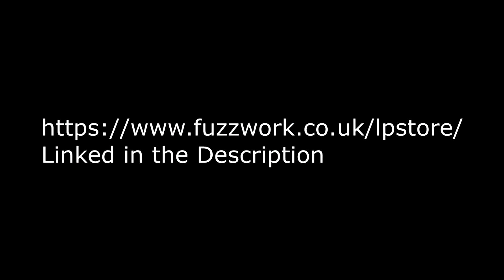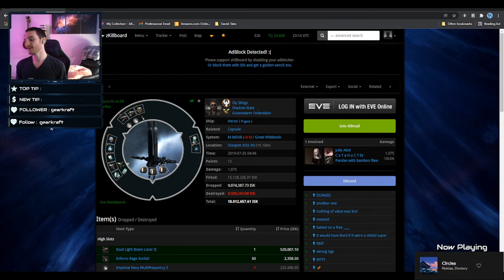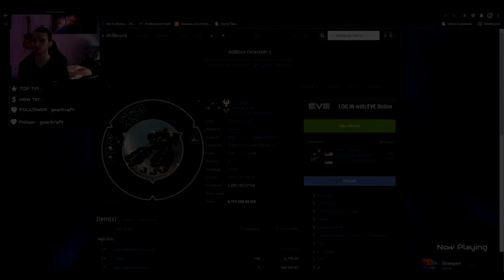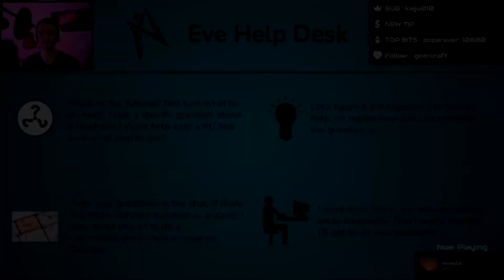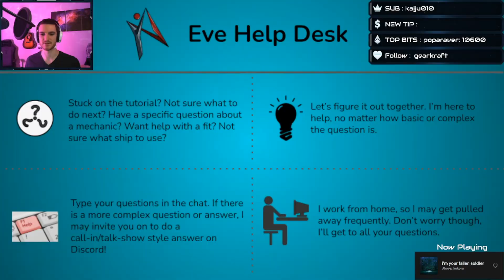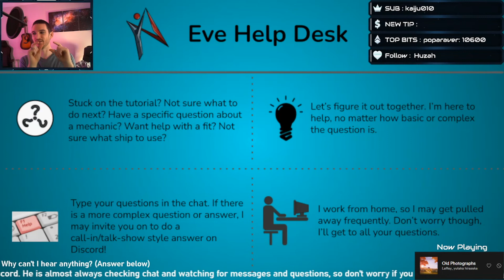EVE Help Desk - Week 5 Highlights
Questions, answers, and other interesting moments from week 5 of EVE Help Desk

Topics Discussed:
00:16 - Mission Running. Which Faction to choose?

01:29 - Mission Running ISK per Hour

04:03 - Can I kill an Astero in my Venture?

05:08 - Joining Goons

07:04 - Ratting Level 4s?